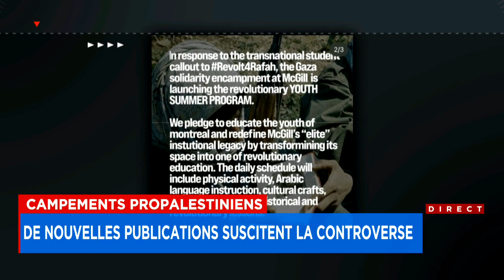Programme d'été révolutionnaire: le campement McGill plongé dans la controverse - Explications 15h